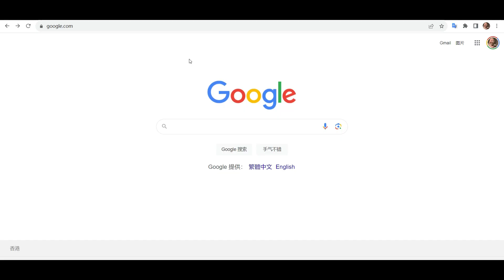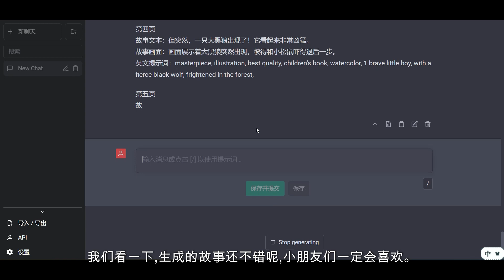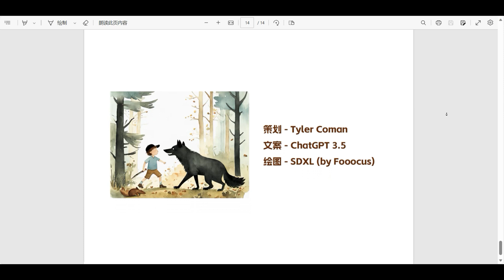AI绘画教程 | 【ChatGPT】创作儿童故事绘本！魔法般的创作之旅！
上期我们介绍了用ChatGPT制作人物肖像，这期更厉害了！
ChatGPT和Stable DIffusion配合，直接可以创作儿童故事的绘本了，是一整本哦！而且全程才不到1个小时的时间！
打印出来就可以当礼物送给小孩子了呦。

享受与AI共同创作，共同启发的过程，才是未来的图景！

In the last issue, we introduced using ChatGPT to create portraits, and this issue is even better!
With the cooperation of ChatGPT and Stable DIffusion, you can directly create a picture book of children's stories. It's a whole book! And it only takes less than an hour!
You can print it out and give it as a gift to your children.

Enjoying the process of co-creation and co-inspiration with AI is the picture of the future!